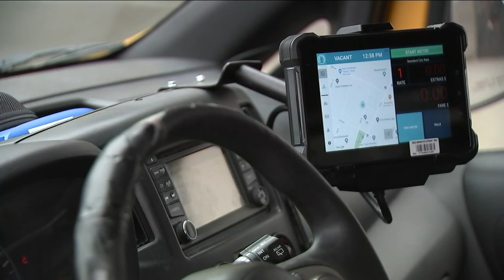Yellow cabs will soon be available on Uber app in new deal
Passengers in New York City will soon be able to use their Uber app to e-hail a yellow taxicab. Naveen Dhaliwal has more.

NEW HERE? –